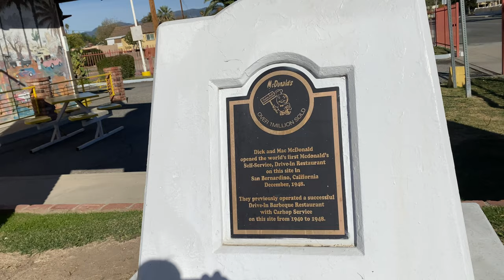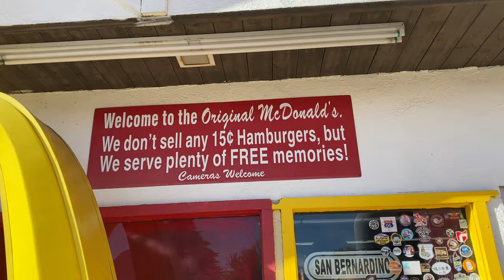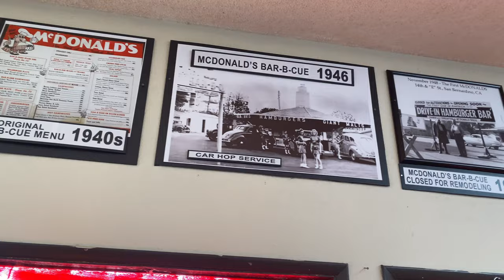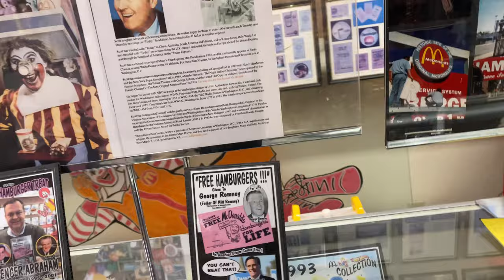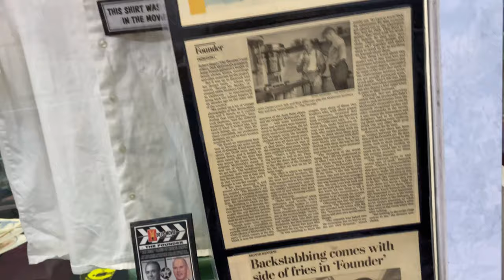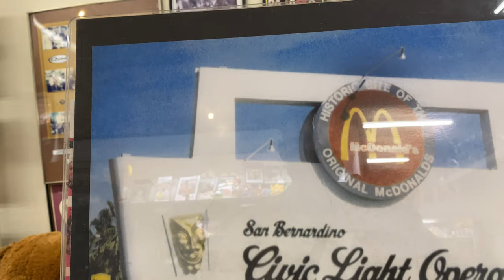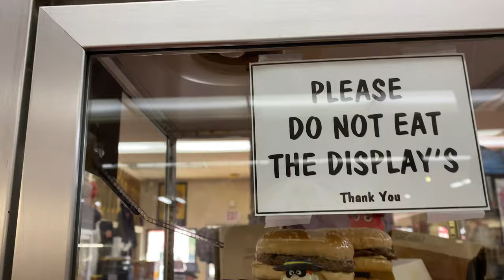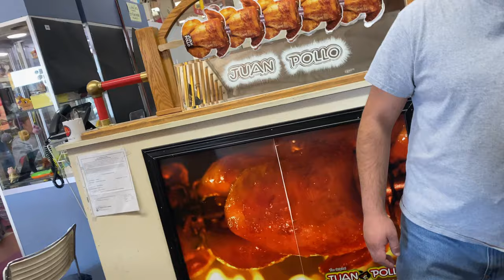Visiting the first ever McDonald’s in the world 🇺🇸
Coaching Enquiries⤵️